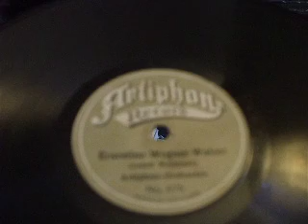Rare records No 23 " Ernestine Wegner Walzer" Played by Artiphon Orch Artiphon Record